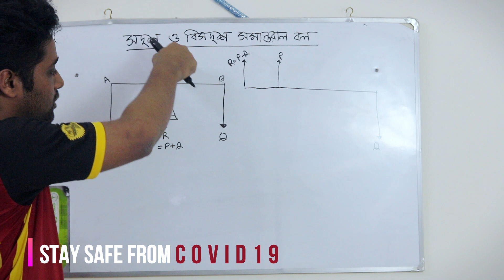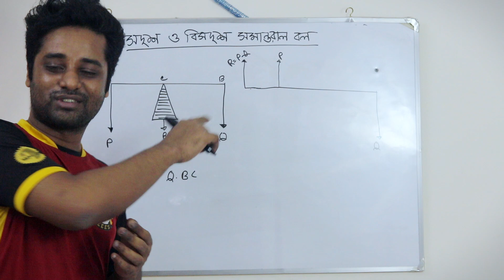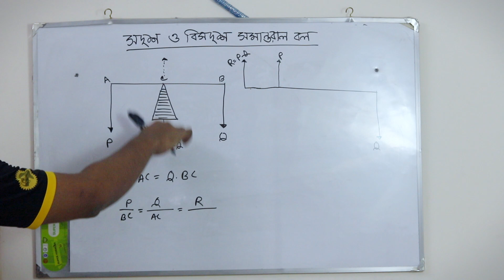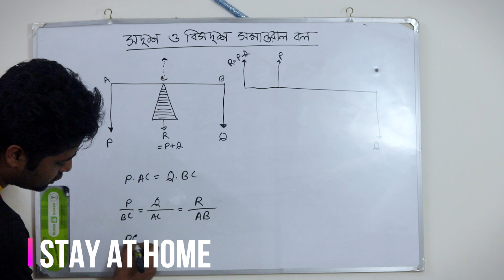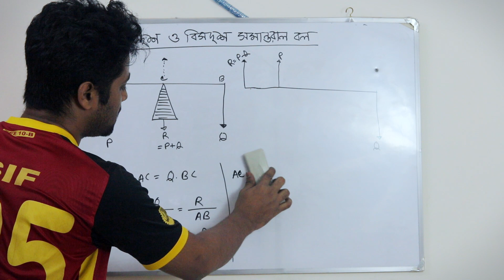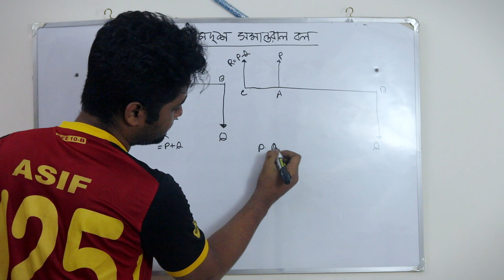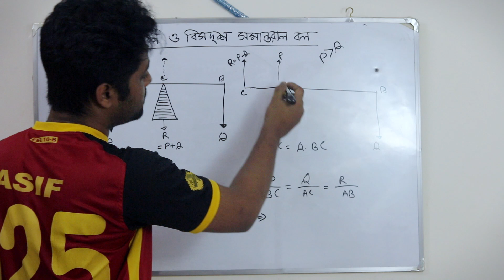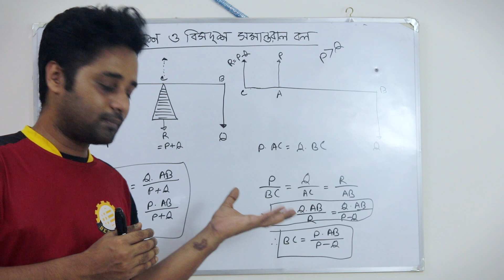03 বলবিদ্যার অতি প্রয়োজনীয় সূত্রাবলী||সদৃশ ও বিসদৃশ সমান্তরাল বলের লব্ধি||HSC & Admission test 2020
Topic: Mechanics,resultant of like and unlike forces statics, higher math second paper, HSC